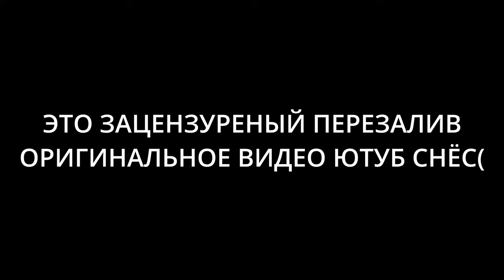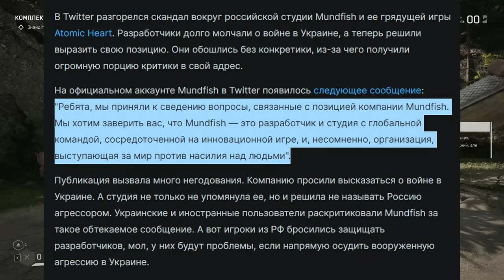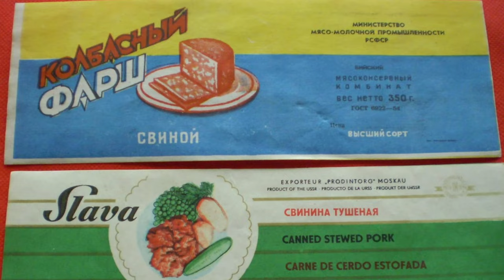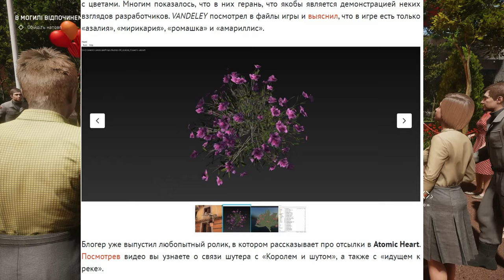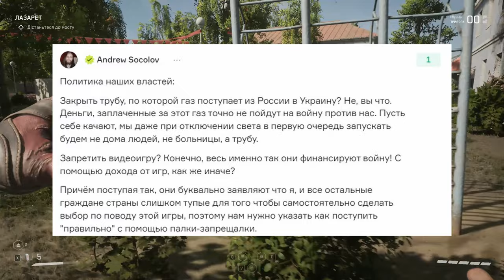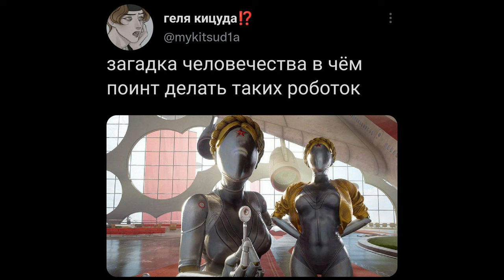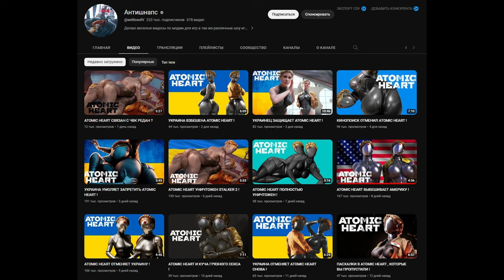УКРАИНСКИЙ ОБЗОР ATOMIC HEART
самый непредвзятый украинский обзор atomic heart на всём ютубе.
 Антишнапс, я тебя віебу в очко! готовся

вступление 00:00
игры вне политики 01:48
слава советской оптимизации 8:15
тоталитарная эстетика 10:58
дефицит геймплея 13:25
архивы кгб 21:59
музы..ну вы поняли 25:20
итог 28:14